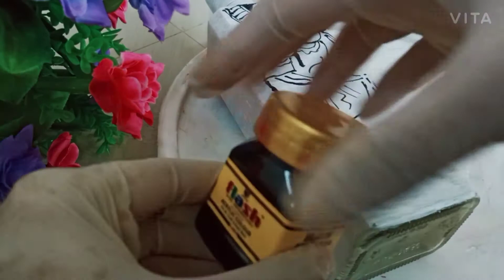കുപ്പിയിൽ മാവേലിയെ വരചാലോ/Onam special Bottle Art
Hi friends.
       കുപ്പിയിൽ ഒരു മാവേലി ആയാലോ...
ഇഷ്ടപെട്ടാൽ എല്ലാവരും support ചെയ്യണേ.

1.onam special craft
2. onam special craft ideas
3.onam special craft in malayalam
4.onam special paper craft
5onam special bottle crafts
6onam special art craft
7.onam special bottle art
8. onam special bottle art malayalam
9. onam special bottle art easy
10.onam special bottle art simple
11.onam special bottle art without paint